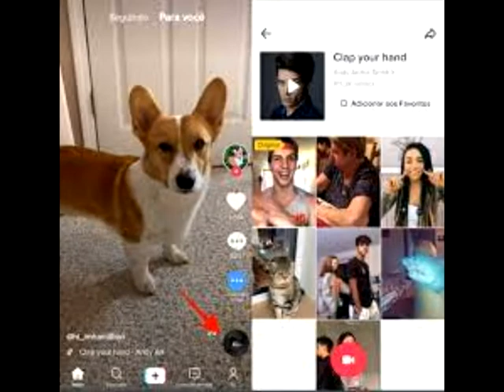CURSO MASTER MARKETING DIGITAL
Concurso Master marketing digital você aprende a criar um canal de sucesso para o seu negócio no YouTube você aprende a divulgar o seu negócio no marketing digital e no Market físico também você aprende a criar campanhas profissional no Google campanhas profissional no Facebook e no Instagram também aprende a criar campanhas orgânicas anúncios com alta conversão em vendas ou tráfego para site ou WhatsApp também de uma forma profissional você consegue alcançar mais seguidores nas suas redes sociais seja ela Facebook ou Instagram aprenda técnicas de seo para blogs aprenda a criar tráfego orgânico e tráfego pago para o seu negócio Google adsenses Facebook AdSense Big Adsense Instagram AdSense para saber um pouco mais vou estar deixando o link para Adesão do curso
curso Master marketing digital o melhor do momento com atualização para 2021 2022